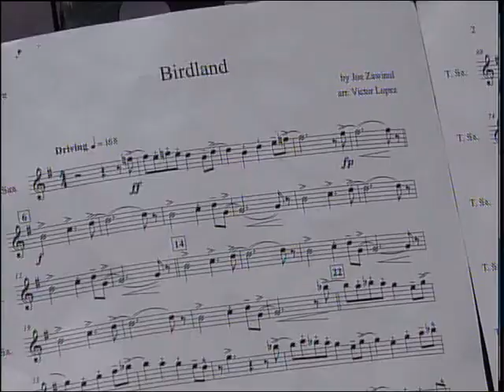Джазовый фестиваль рус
Свинг, диксиленд, бибоп - все это о джазе. Посвященный ему фестиваль "Весна-2018" проходил в Петропавловске два дня. Анна Жицкая побывала на вечере джаза.